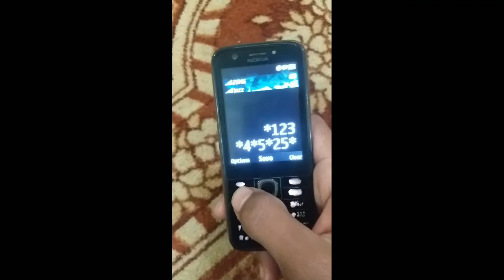POWER OF NOKIA KEYPAD PHONE!